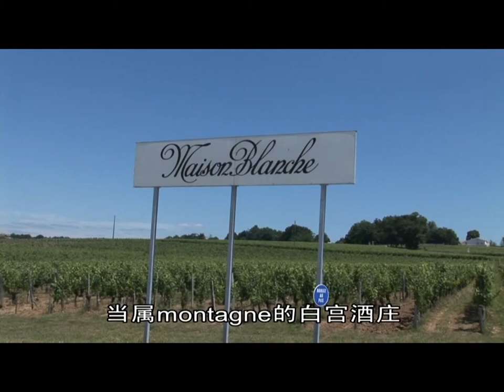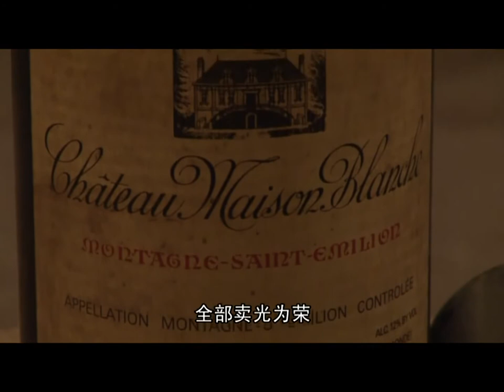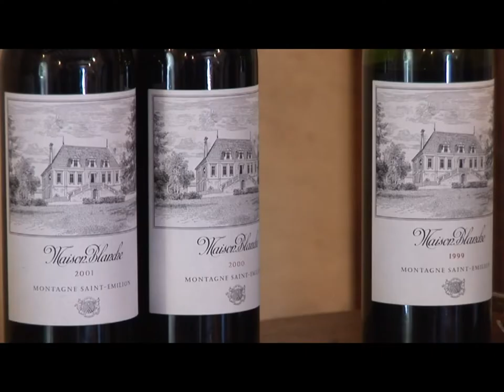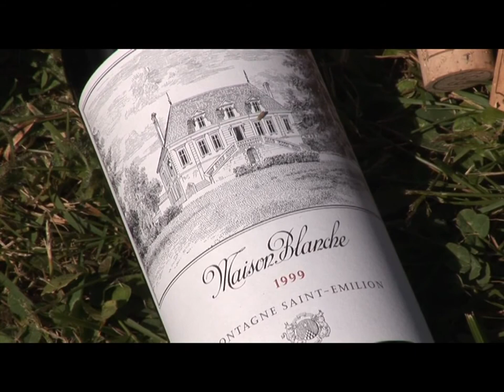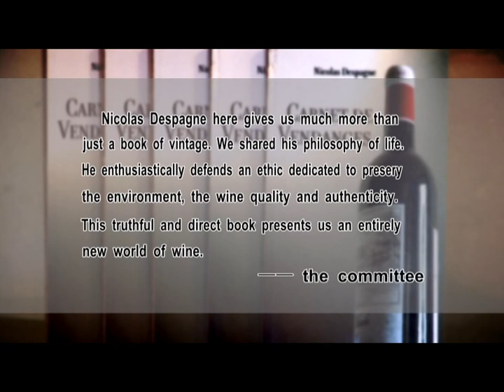【名酒大师课堂| 品味生活】EP14 Chateau Maison Blanche 白宫酒庄White House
00:00 - 07:34 Introduce Chateau Maison Blanche 介绍Chateau Maison Blanche
07:35 - 09:26 Tasting Maison Blanche1999 品酒 Chateau Maison Blanche 1999
09:27 - 11:57 Tasting Maison Blanche2000 品酒 Chateau Maison Blanche 2000
11:57 - 13:26 Tasting Maison Blanche2001 品酒 Chateau Maison Blanche 2001
13:27 - 14:59 Comparing Tasting Maison Blanche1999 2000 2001 三种年份的不同